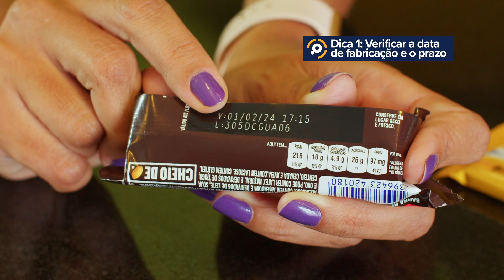Como escolher o chocolate?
Fernanda Taveira, Especialista responsável por testar essas delícias em laboratório, apresenta dicas essenciais para quando você estiver diante às opções do mercado. Atenção à leitura do rótulo!

Para ter acesso a todos os nossos testes na íntegra, além de outros benefícios como Associado PROTESTE, baixe nosso app e associe-se